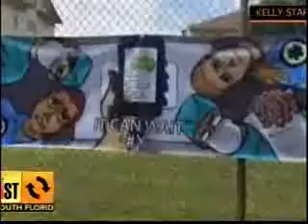WPTV The List: Chalk Art in Downtown West Palm Beach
Incredible new art has been popping up all over Downtown, and now it's making its way into your favorite dining locations! Artist Alana Ramnanne is sprucing up local DowntownWPB businesses with chalk art. You can check out her work at locations such as Bar Louie West Palm Beach, The Wine Dive, Field of Greens,and Avocado Grill.